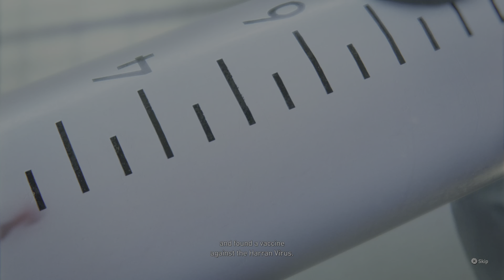Dying Light 2: Stay Human Intro Before Harran Virus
⁠Inspired to @Virtualation